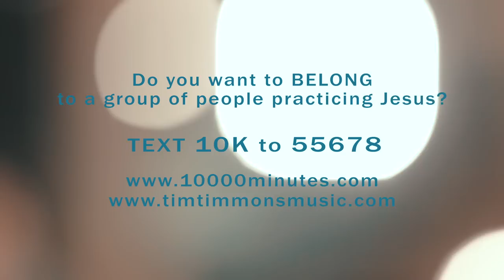Tim Timmons - I Belong "Live From The Loft"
On your worst day, do you feel like you really BELONG?

Belonging is one of the few basic human needs. When we know who and Who’s we are, and live like our identity is secure in Jesus (even on our worst day), then our whole outlook on life changes. This is one of Jesus’ main invitations to the sinner, made saint, that we belong no matter what!

Our church community was going through a really dark season dealing with loss, depression, shame, anxiety, etc. Those of us in the midst of the struggle felt compelled to write an anthem for our community that would be our reminder that Jesus had simply invited us to walk with Him and each other through it all.

We saw the healing that Jesus brought our community through this song and wanted to share it with the world. With the unending love and nearness of Jesus, there’s always “hope on the horizon.” Let’s shout out the anthem that our souls have been longing to sing, “I BELONG!”